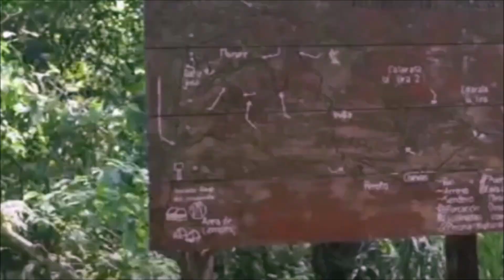Coros y Bendición